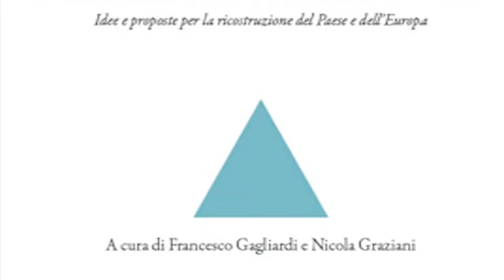"Una buona stagione per l'Italia", ad Arezzo la presentazione del libro